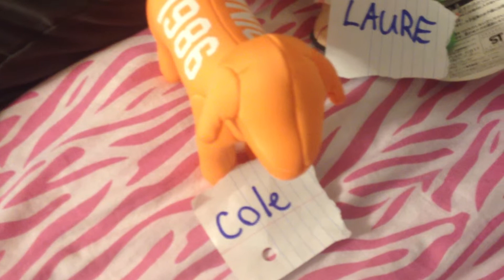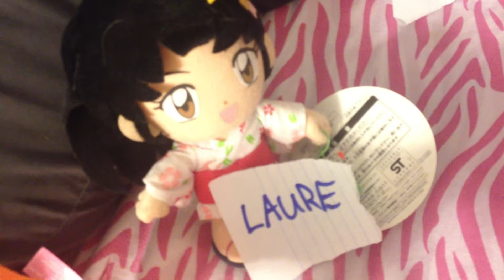Big Brother "United Kingdom" House Meeting pt. 3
Billy is sad, Deron is mad, Dylan is hot